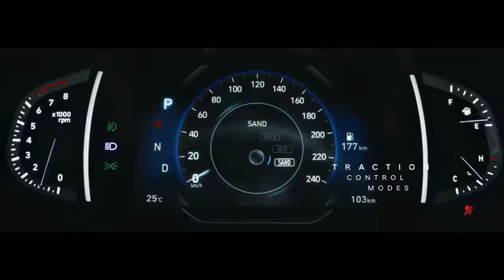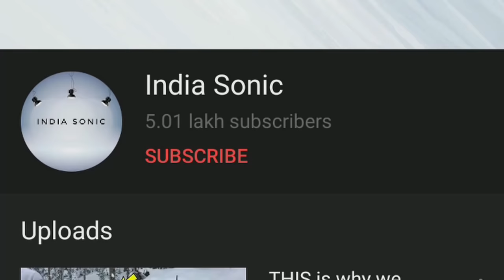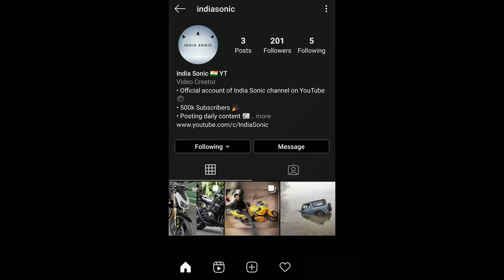THIS is why we Love CRETA | Towing & Off-Road Capabilities ! ! !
Hey guys, In this video I've shown you the Off-Road Capabilities of Hyundai Creta. Enjoy :)